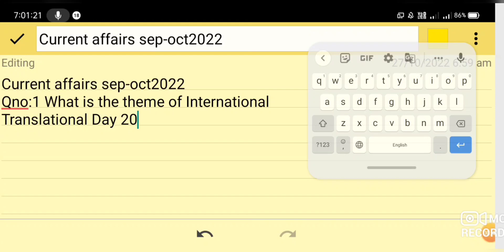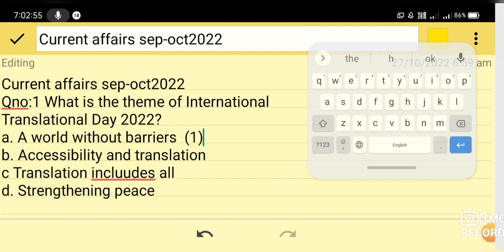International_translation_day_30sep2022